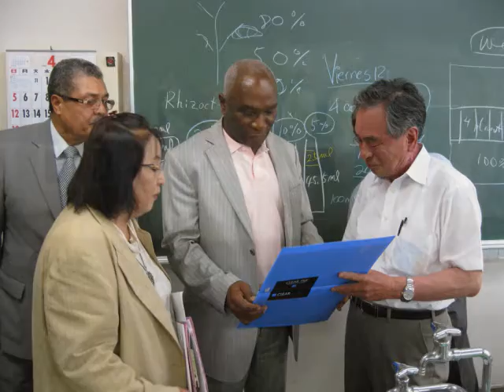Vote For Alexis 2 .wmv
Alexis ..Only He Can Change Haiti ...Only He can Develop Haiti .So We Need Him to Be President Of haiti .Alexis... Proude Of Haiti